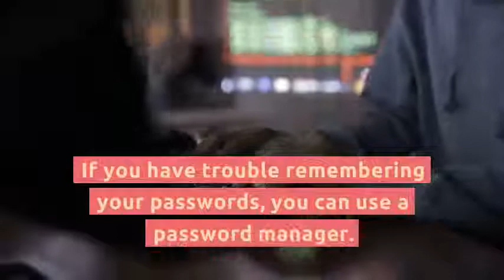Office Security: 5 Tips for Keeping Data Secure in the Workplace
Keeping data secure in the workplace is often overlooked. Here are 5 tips for ensuring data is kept safe from Assent Risk Management.